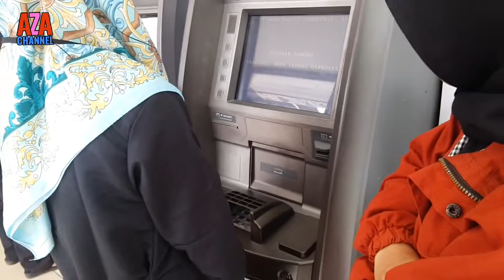AJARKAN ANAK DAN ANAK DIDIK MENABUNG DI BANK.